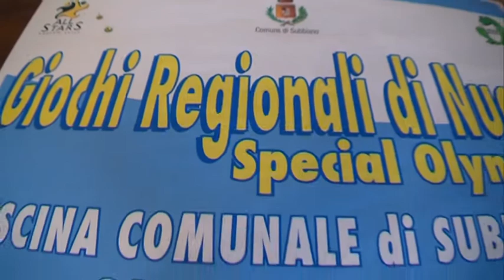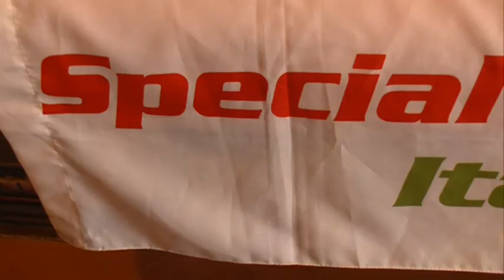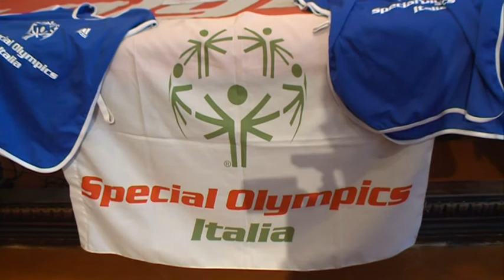Subbiano: 26-27 aprile Giochi regionali di Nuoto Special Olympics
26 e 27 aprile 2014  alla piscina di Subbiano i Giochi Regionali di Nuoto  Special Olympics , e il 26 aprile alle ore 21 sfilata degli atleti per le strade del paese con il Giuramento dell'Atleta in piazza sotto le Mura. Organizzatori: All Stars Arezzo, Arezzo Nuoto e Comune di Subbiano, con la collaborazione dei volontari e delle locali associazioni. Un servizio in onda sul canale digitale terrestre di Teletruria 2 -Tvs  a cura dell' a.c. Centodue SubbianoTv realizzato per la promozione del territorio da Stefanella Baglioni e Fabrizio Radicchi.